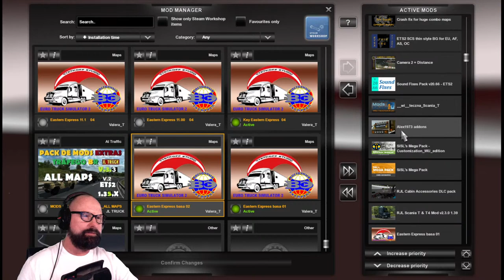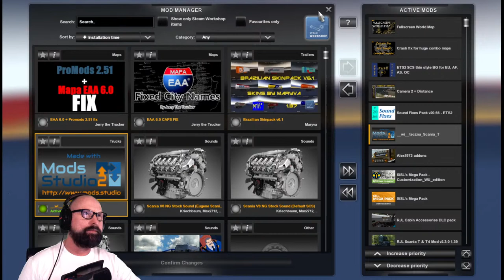Worlds Longest Haul 2020 - 30.000 kilometers from Vladivostok to Moron! Part 3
Once a year we set off for a haul beating the length of basically any other haul ever made.
The rules are simple, create a small map combo, pick your starting point and destination and let the game choose the route for you.
This year the combo consist of just 2 map mods together with the base map and DLCs.
We are using Eastern Express and EAA this year.
On top of this I have added my own ferry mod for EAA that minimize the number of ferries to Europe down to just one ferry.
This years truck is the famous RJL Scania Torpedo trailer and cargo is SCS heavy cargo DLC

I have done a number of videos on both the map mods we are using. If you wanna know more about these two maps, check out these videos:

To move my head around while playing, Im using Tobii Eye Tracker 5